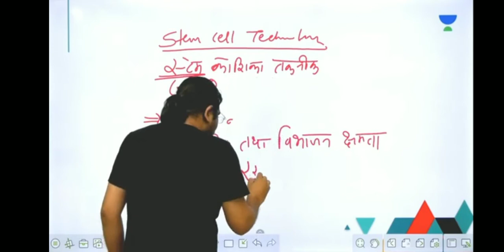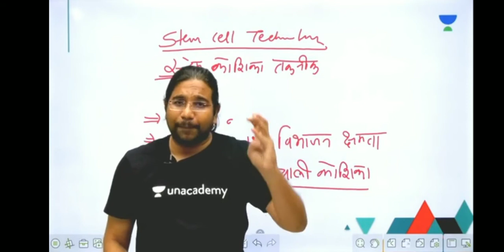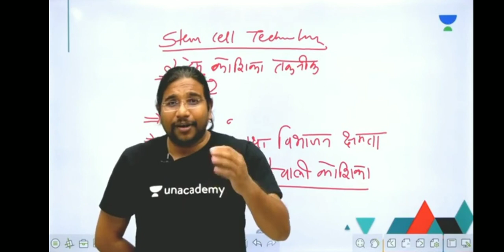Stem Cells by Madhukar Kotawe Sir